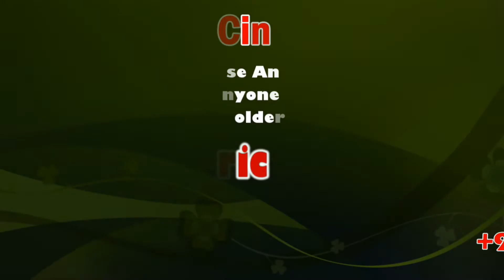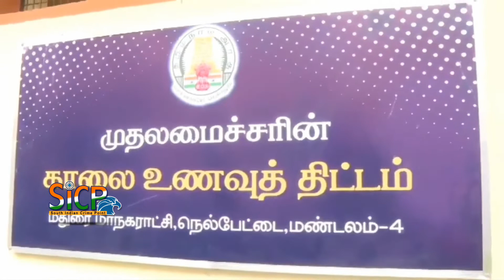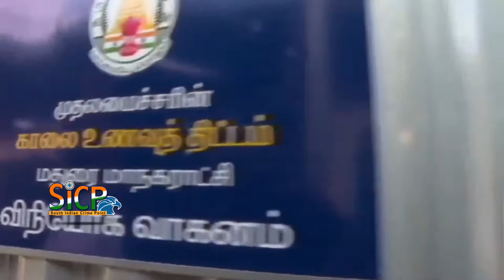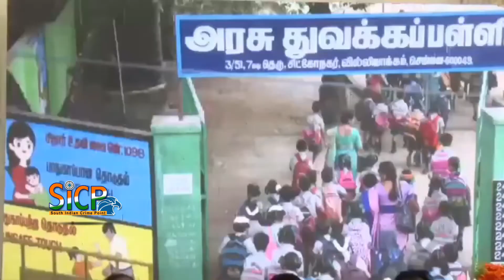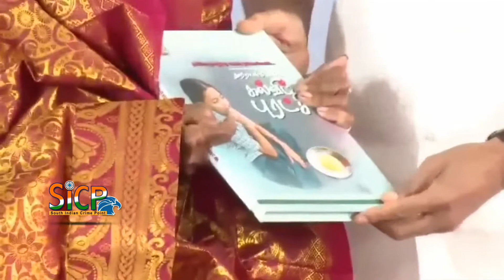CM M.K.Stalin on Thursday launched the free breakfast scheme for Classes 1 to 5 students in Madurai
Free breakfast scheme for TN govt school students launched

Earlier in the morning, he also paid floral tributes to former chief minister CN Annadurai on his birth anniversary.

Stalin on Thursday launched the free breakfast scheme for Classes 1 to 5 students in Madurai

MADURAI: Tamil Nadu Chief Minister MK Stalin in Madurai launched the free breakfast scheme for students of Classes 1 to 5 of government schools on Thursday after paying tributes to the statue of late CN Annadurai, the former chief minister on his birth anniversary at Nelpettai.

After launching the scheme at Athimoolam Corporation primary school, which is located at Keela Anna Thoppu in Madurai, the Chief Minister fed some students and had breakfast along with them. "It’s a red letter day in political history," the jubilant Chief Minister said.

The scheme, which he said would forever remain in history, will bring about positive changes in the lives of the poor. In a show of motherly compassion for children, the scheme was introduced and he urged the teachers and workers to deliver with the same spirit and kind heart to benefit the children. Now, the students have to focus only on their studies, adding that education is the greatest asset and has an everlasting value.

"Whatever the burden, be it financial or anything, the State government is committed to easing it. The aim of the scheme is that children should not go to school hungry," he added.

"I have no words to express my joy at seeing the smiles on the faces of children having breakfast," Stalin said, adding that this scheme would benefit 1.14 lakh students of 1,545 schools on a daily basis in its first phase.

While highlighting the breakfast scheme, which Stalin vowed to expand, he said it should not be considered free, but it’s the responsibility and duty of the State government to stop hunger.

The Dravidian Movement was founded to ensure that the economic status of people (the poor) should never remain an obstacle to education.

Recalling the good deeds of Thanthai Periyar, social reformer, former CMs Perarignar Anna and Muthamil Arignar Kalaignar in the days of yore, Stalin said those leaders felt education should be accessible to all irrespective of socio–economic background.

"Now I am following in their footsteps to pursue their dreams and desires and implementing them accordingly," he said.

The findings of several reports showed serving breakfast to students in schools enhanced learning ability and increased attendance of students. Moreover, the post-Covid situation has emphasised the need for a breakfast scheme.

With a concern for children, Karunanidhi during his regime introduced a scheme ‘Baby Roti’. In 1955, K Kamaraj, former Chief Minister introduced the mid-day meal scheme and it continued to be developed and upgraded under the DMK regime in 1971 led by the late M Karunanidhi, former Chief Minister, who later introduced the ‘nutritious meal scheme’ in 1975. Adding variety to the scheme, eggs were served to students of government schools five days a week, Stalin recalled.

School Education Minister Anbil Mahesh Poyyamozhi, PWD Minister EV Velu, Finance Minister PTR Palanivel Thiaga Rajan, Commercial Taxes Minister P Moorthy, Social Welfare Minister P Geetha Jeevan, Rural Development Minister KR Periyakaruppan, Labour Minister CV Ganesan, Madurai Collector S Aneesh Sekhar and others attended the event.